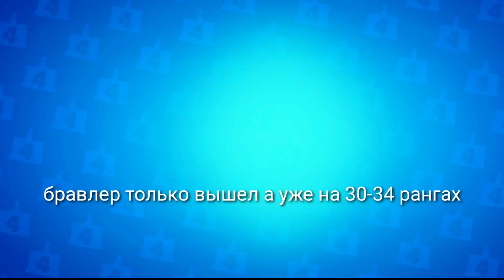ОБНОВА В БРАВЛ СТАРС! 😋